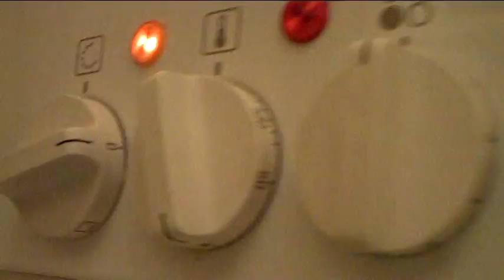meine bestimmt nicht letzte plaetzchenfestung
2.anlauf - ist schon mal ganz ordentlich.
bin nicht zufrieden - den umstaenden entsprechend
aber sehr gut.